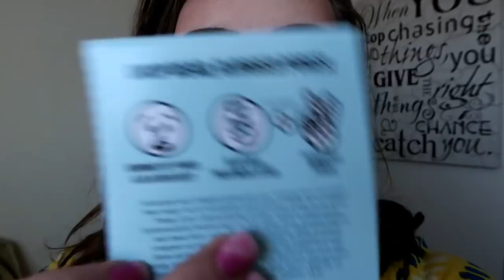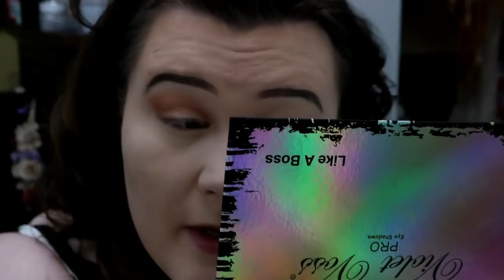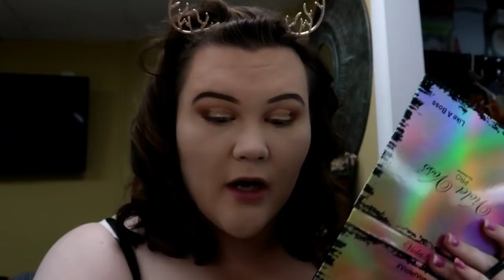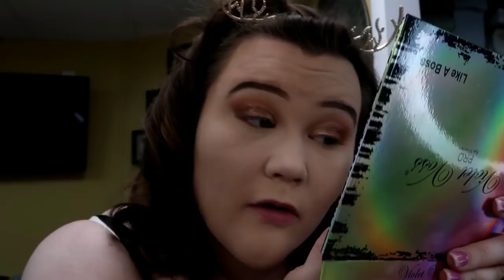WEEKLY VLOG #5| Outfits & GRWM